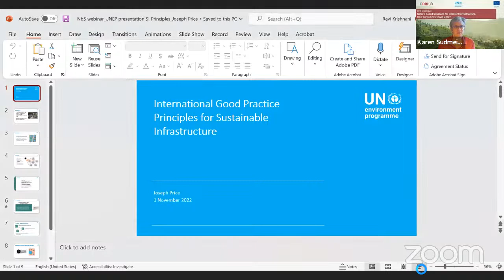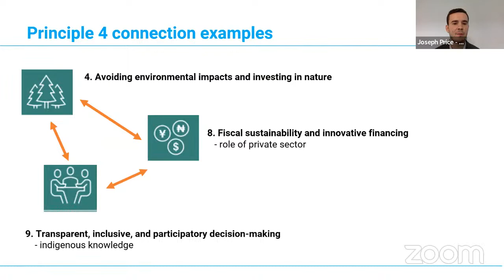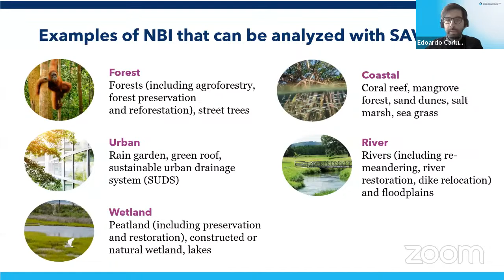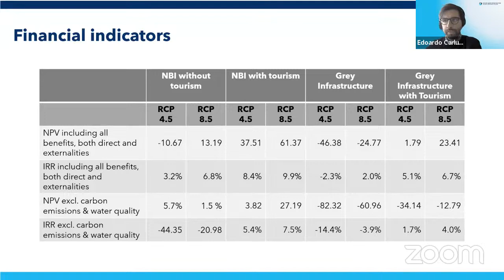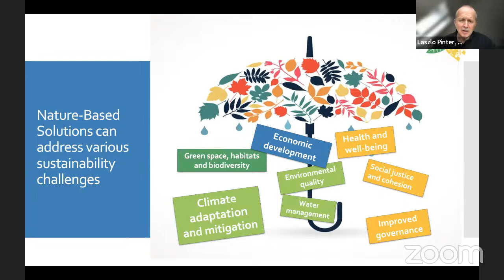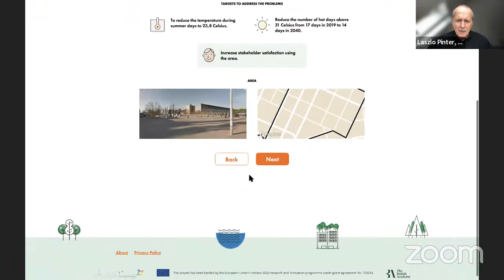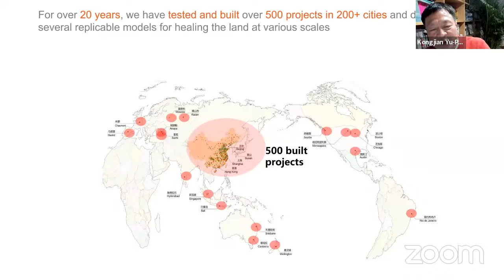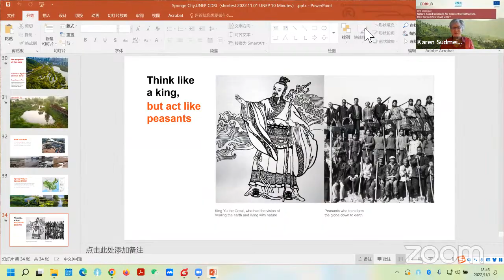Dialogue 2: Nature-based Solutions for Resilient Infrastructure - How do we know it will work?